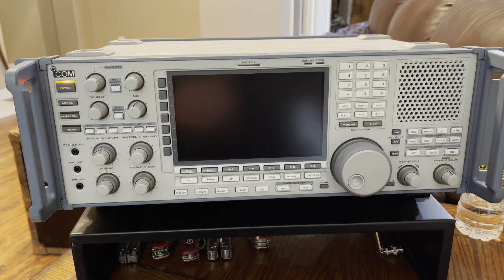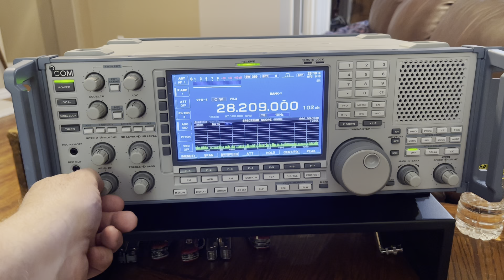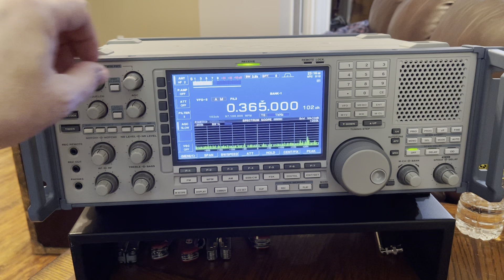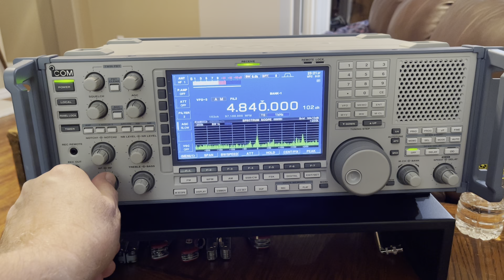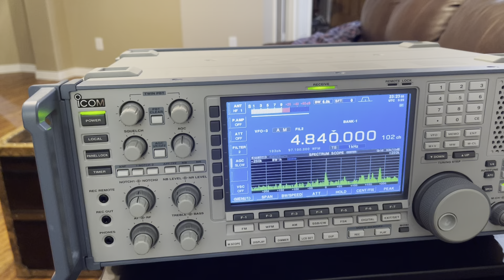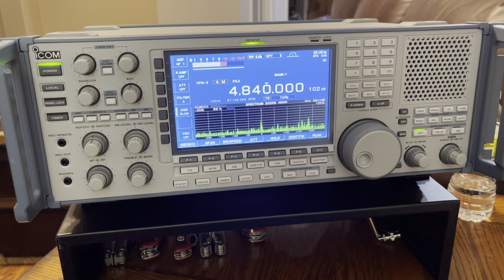Icom IC-R9500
Icom IC R 9500 receiver